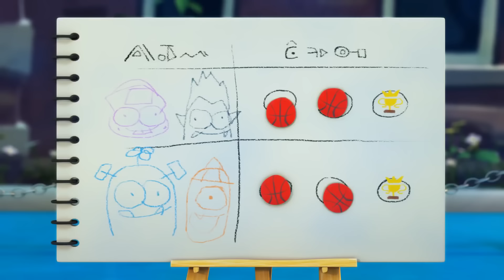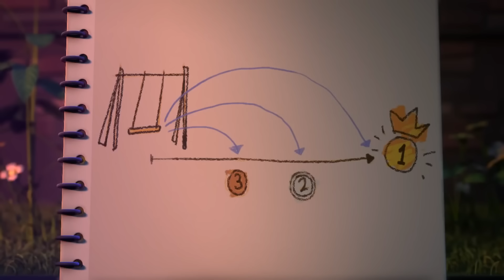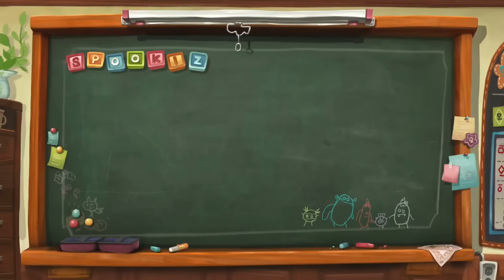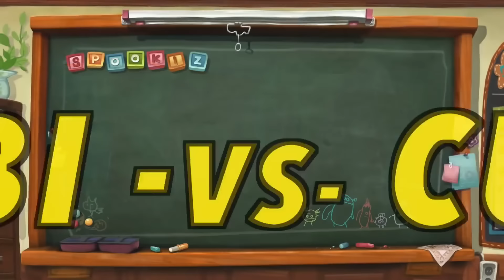Spookiz | NO ME BESES | Dibujos animados para niños | WildBrain